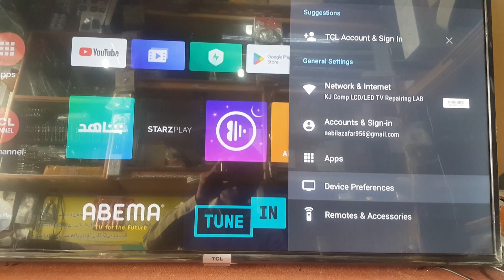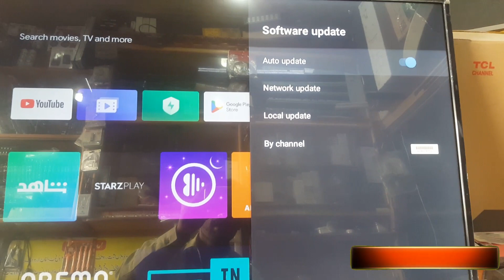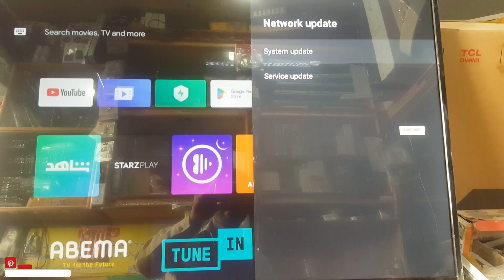Update Your Android TV in Minutes! 🚀 | Easy Steps for Any Smart TV 📺✨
ASSLAM O ALIKUM DOSTO AAJ HUM NY IS VIDEO MAIN BTAIA HY K AAP APNY ANDROID LED TV KO KESY OR KAHAN SY UPDATE KR SAKTY HAIN.
Is tutorial mein hum aapko batayenge kaise aap apne Android TV ko update karsakte hain taaki aapka TV sabse updated version par chale. Android TV ke update karne se aapke TV ki performance aur security bhi behtar hojati hai. Isliye, is tutorial ko dekh kar aap bhi asaani se apne Android TV ko update kar sakenge.
Umeed hai is tutorial se aapko bahut fayda hoga aur aap apne Android TV ko easily update kar payenge.
 Ready to give your Android TV a boost? Learn how to update your TV in just minutes with our easy, step-by-step guide! Whether you’re using Android TV or any Smart TV, we’ll show you how to get the latest features and improvements effortlessly. Don’t miss out—watch now to keep your TV up-to-date and performing at its best!
_____ TOPICS COVERED_____
- Quick Android TV Update: Simple Steps!
- Fast Smart TV Updates: How to Do It!
- Update Your TV in Minutes: Easy Guide!
- Android TV Upgrade: Hassle-Free Method!
- Smart TV Update Made Simple: Quick Tutorial!
- Boost Your TV: Easy Update Steps!
- Android TV Refresh: Fast & Easy Update!
- How to Update Any Smart TV Quickly!
- Speedy TV Updates: Simple Guide for Android TVs!
- Update Your TV Fast: Easy Android TV Steps!
Your feedback helps me improve and create better content.

اگر آپ کا کوئی سوال ہے تو براہ کرم ہمیں کمنٹس میں بتائیں - اگر آپ کو ویڈیو پسند ہے تو براہ کرم سبسکرائب کریں۔